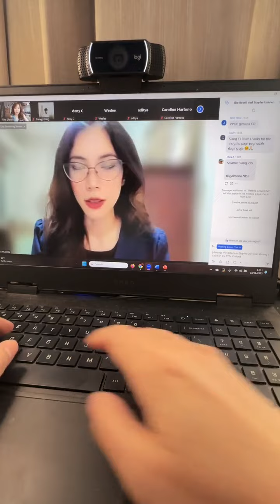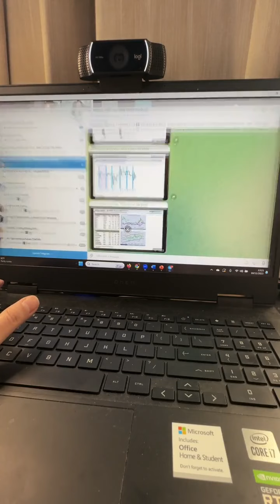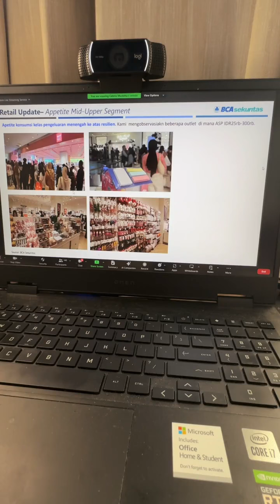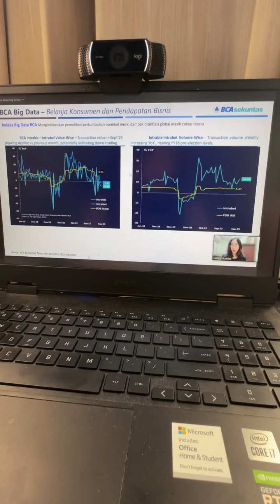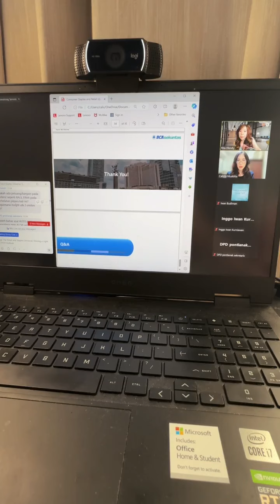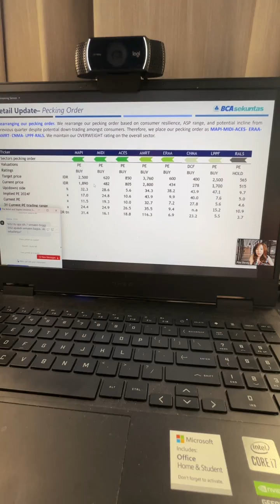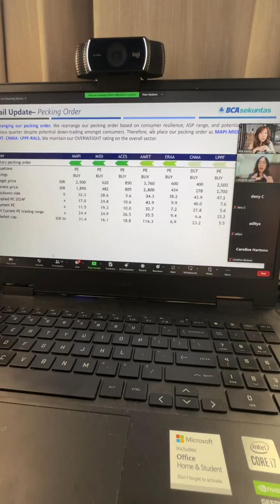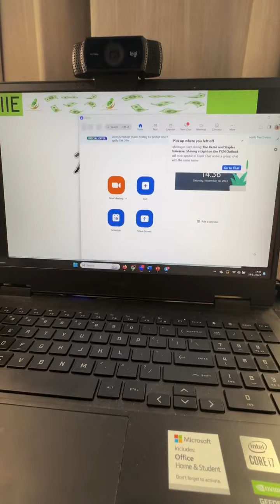BAHAS SERTOR CONSUMER (CI RITA & CALISTA ANALIS BCA SEKURITAS)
sc:Rita_Efendy